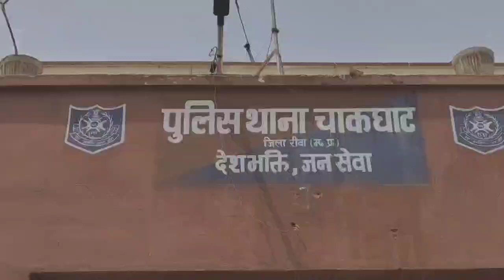चाकघाट थाना प्रभारी को मिली बड़ी सफलता, बघेड़ी बलात्कार का आरोपी भेजा गया जेल, पांच हजार का था इनामी